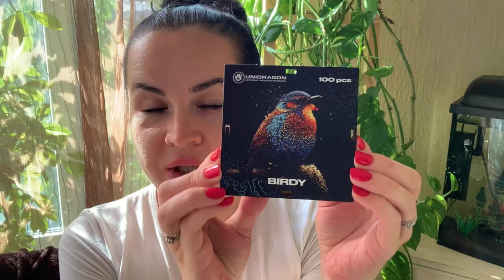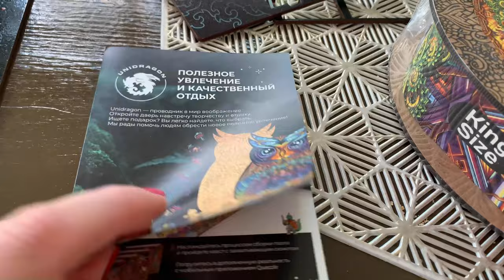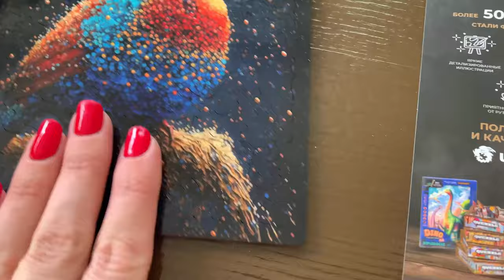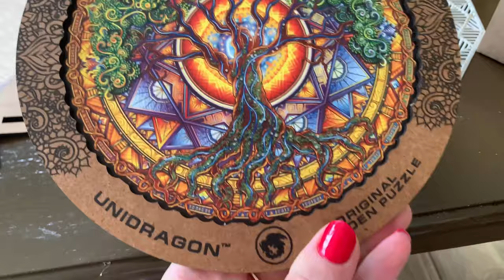Влог/Деревянные Пазлы/Заготовки/Заказ Pharmacosmetica